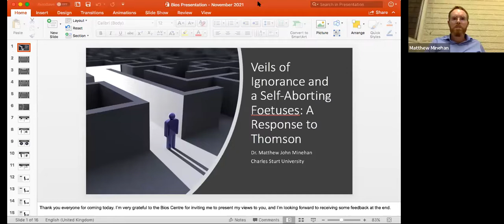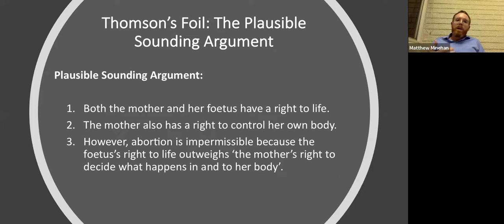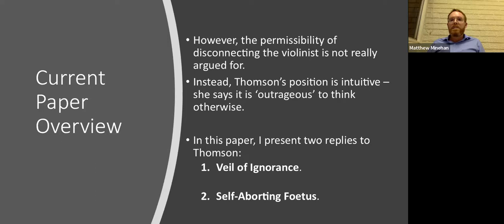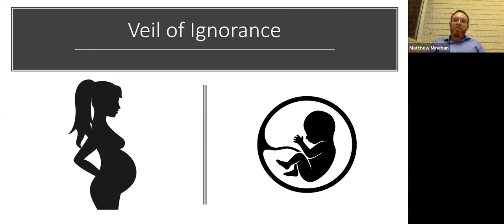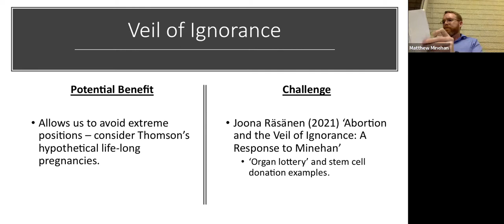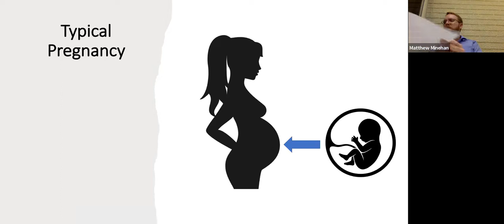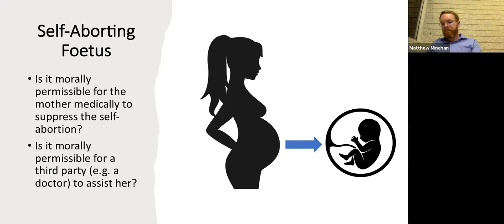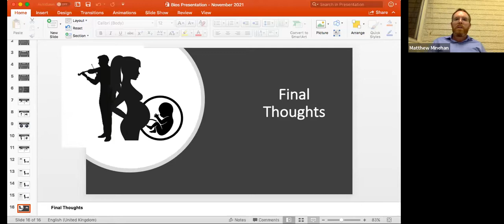Dr Matthew Minehan presents his response to Thomson's Violinist thought experiment.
Dr Matthew Minehan, Senior Lecturer at the Australian Graduate School of Policing and Security,  Charles Sturt University, presents his paper titled "The Permissibility of Abortion and the Hypothetical Case of a Self-Aborting Foetus: A Contractarian Response to Thomson's Violinist Thought Experiment" at the Bios work in progress (BWIP) monthly seminar series.